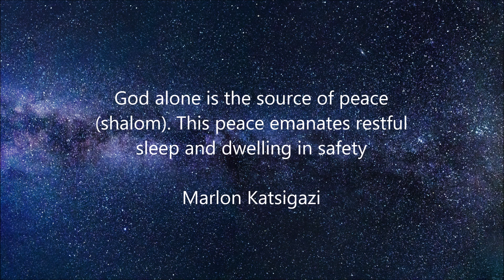GOD'S PEACE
God alone is the source of peace!